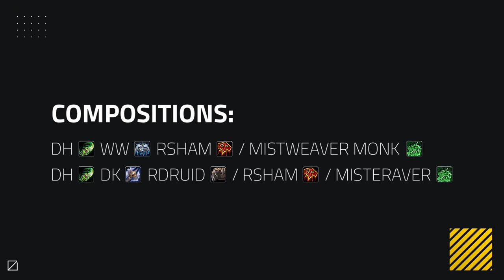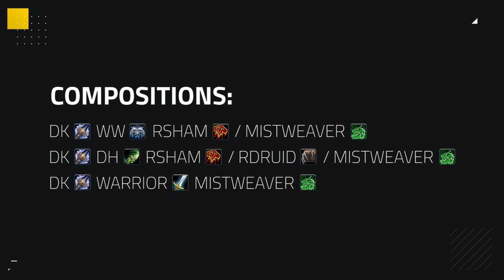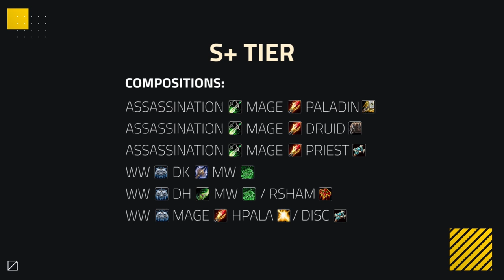BEST PvP Melee in 8.3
Video Description:
Welcome to our 8.3 melee tier list where we rank the most relevant melee specs for BfA arena.